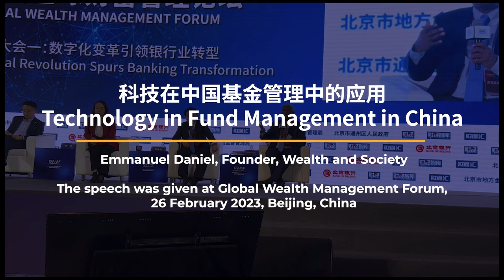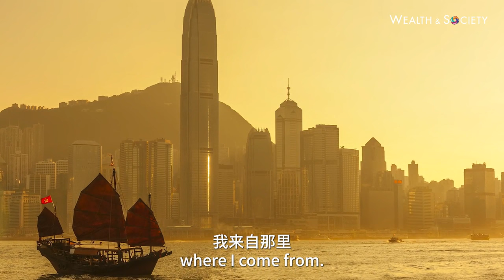Technology in Fund Management in China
I was recently invited by CAIJING Magazine to speak at the special session on digital finance at Global Wealth Management Forum in Tongzhou, Beijing. I talked about the digital revolution that spurs the banking industry transformation and shared my views on the impacts of technology on fund management and wealth management in China.

● Fund management in China now bears some similarities to Singapore and Hong Kong in previous years but is different in the intensity of market competition. How China copes with technologies right now could also be an example for the world 10-20 years later.
● Instead of being a competitive advantage, technologies in fact commoditise financial services and level the field for big and small players to compete equally, and what really matters here is the value proposition behind each technological innovation.
● Technologies have made end users more powerful than the FIs and service providers especially when they come together and make a joint effort to react to the market, hence their opinions need to be taken into account as FIs innovate their product designs.

Have you purchased my new book 📕 - “The Great Transition - The Personalization of Finance is here” 👉🏻 Discover more details and check out the table of contents